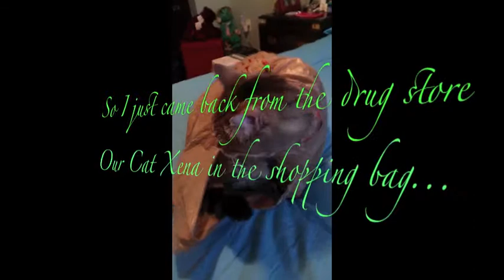THE CAT'S OUT OF THE BAG !!!!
I USED iMOVE TO CREATE THIS, USING MY CAT XENA...SHE LOVES GOING INTO ANY BAG OR BOX SHE FINDS.

NOTE: I DO THIS AS A FORM OF MUSIC THERAPY FOR MYSELF.

Or Facebook Michele Gmitrowski

Singing karaoke and just having plain fun...is the best way to fight depression and low self-esteem issues. it makes me feel happy...ISN'T THAT WHAT REALLY MATTERS?